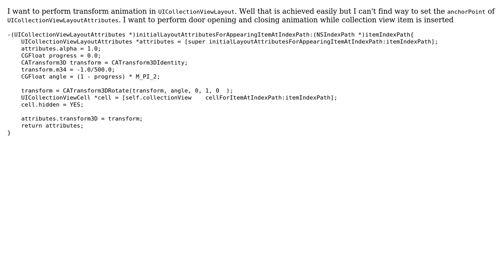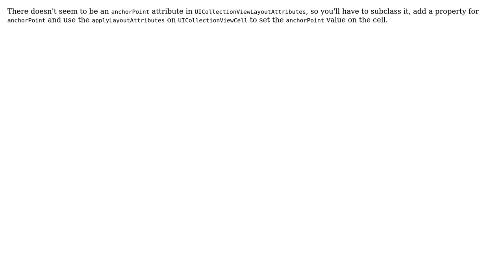Set anchor point in UICollectionViewLayoutAttributes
With thanks & praise to God, and with thanks to the many people who have made this project possible! | Content (except music & images) licensed under CC BY-SA | Music | Images & others | With thanks to user rounak user Jay Gajjar and the Stack Exchange Network Trademarks are property of their respective owners. You are responsible for your own actions.